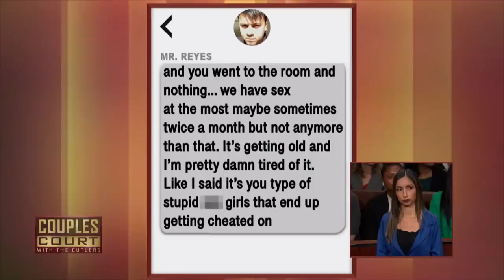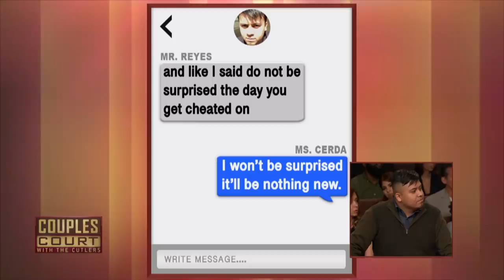Triple Episode: A Cheating Past | Couples Court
1. Newton v Newton - A slippery husband with a cheating past has triggered a woman’s intuition into suspecting he’s back to his old ways.
2. Ducharme v Staley - A woman’s ex sides with her new boyfriend and offers testimony regarding her mysterious dealings with another man.
3. Cerda v Reyes - After secretly getting married to her child’s father, a woman suspects her husband is cheating after discovering condoms and earrings in his car.